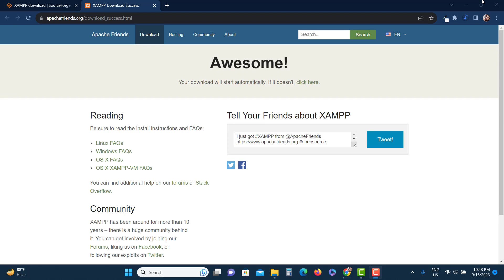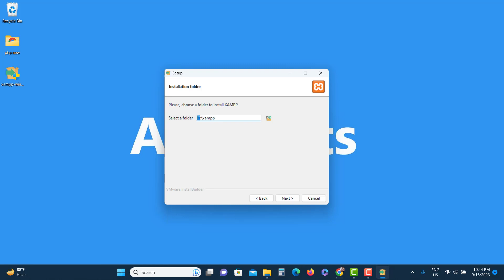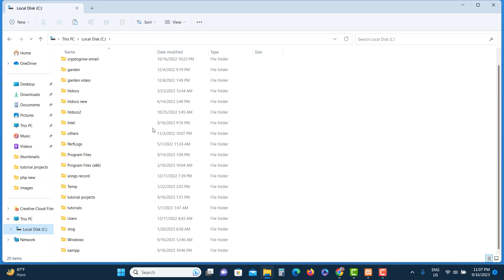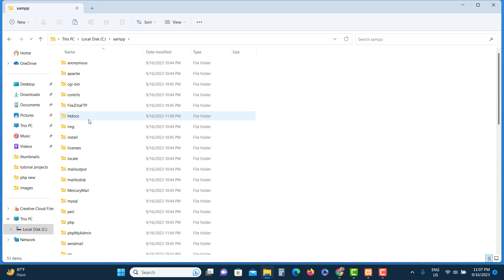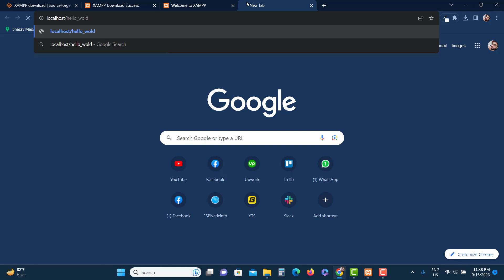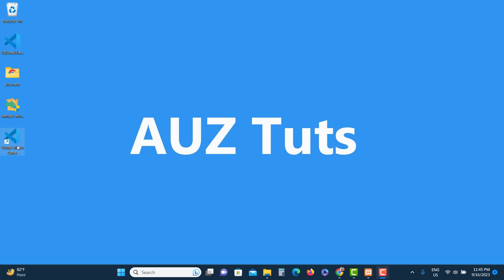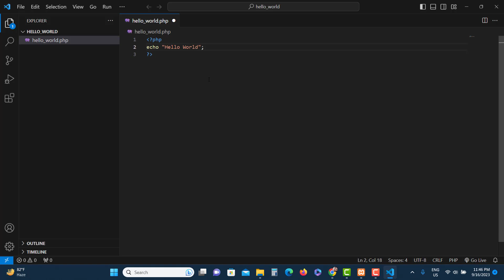XAMPP Installation on Windows 11 | Run PHP in Localhost | Beginner PHP Tutorial #2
Welcome to the second installment of our Beginner PHP Tutorial series! In this tutorial, we'll guide you through the process of setting up your local development environment by installing XAMPP and Visual Studio Code (VS Code). By the end of this video, you'll be all set to run PHP code on your localhost and start building dynamic web applications.

🔥 Topics Covered:

Installing XAMPP (Cross-Platform Apache, MySQL, PHP, and Perl)
Configuring XAMPP for PHP Development
Installing Visual Studio Code (VS Code)
Creating Your First PHP File
Running PHP Code on Localhost

💡 Why Local Development Matters:

Local development environments are crucial for web developers. They allow you to build and test websites and applications before deploying them to the web. With XAMPP and VS Code, you can code, debug, and experiment with PHP in a controlled, offline environment.

🚀 Who Is This Tutorial For:

This tutorial is designed for absolute beginners who are eager to start their journey in PHP development. No prior experience is required. By the end of this video, you'll have the tools and knowledge you need to continue your PHP learning adventure.

🌟 Stay Tuned:

This is just the beginning! Whether you're looking to build personal projects, enhance your coding skills, or explore a new career path, we've got you covered.

Let's dive in and make your PHP development journey a success! Your feedback is invaluable.

You can join this Facebook group to discuss problems and ask your questions.